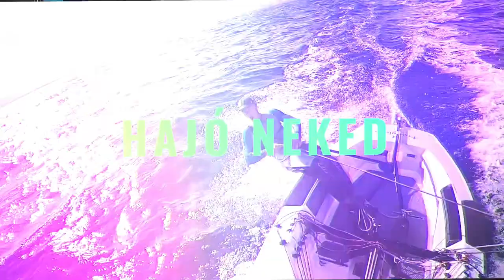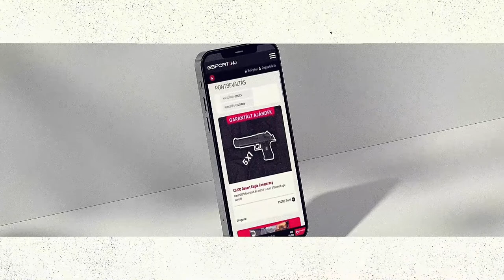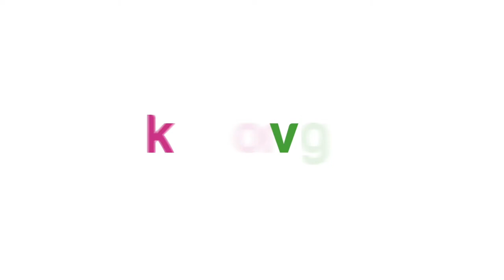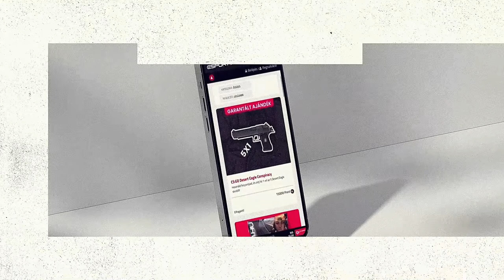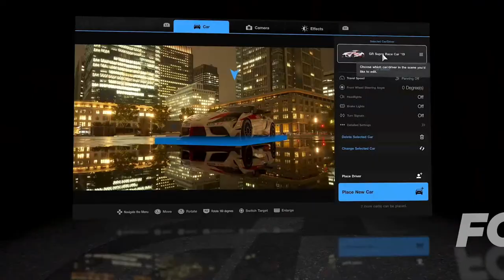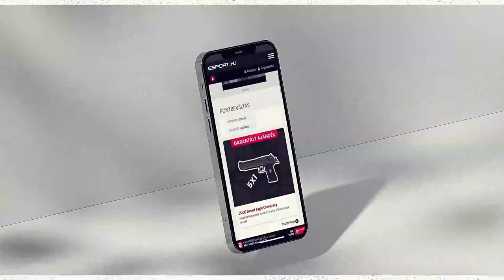OGEX 22 E-sport OPEN FIFA 22 Országos Bajnokság - Veszprém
Nézd ÉLŐ közvetítéseinket az Esport1 TV-n!